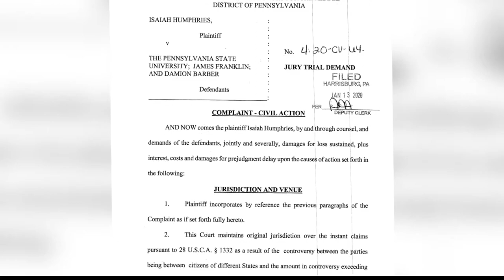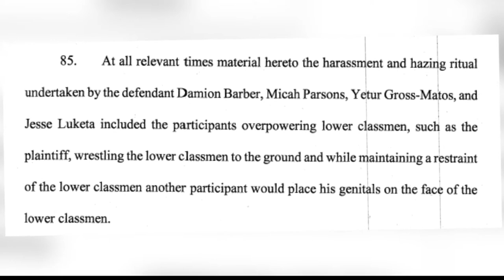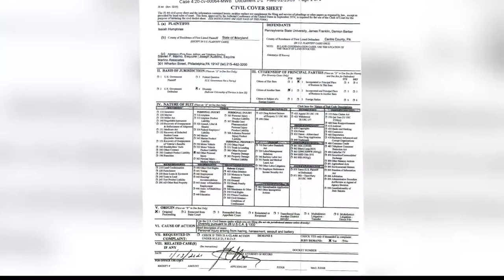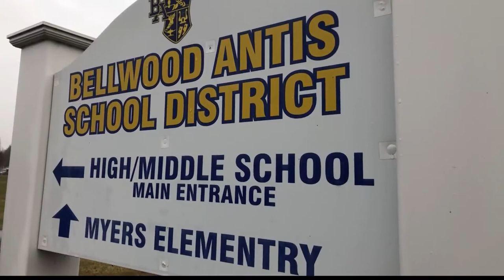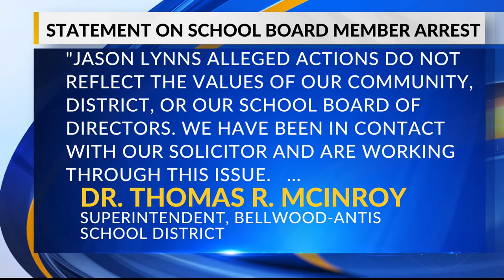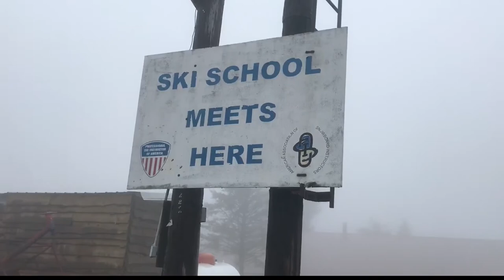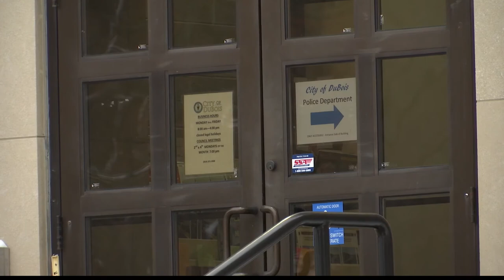6PM "A" BLOCK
6PM "A" BLOCK